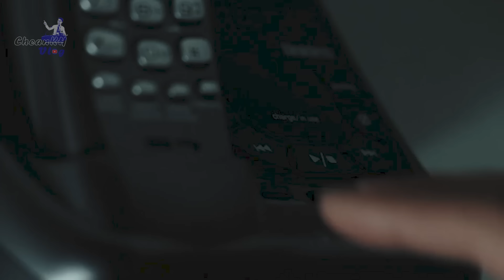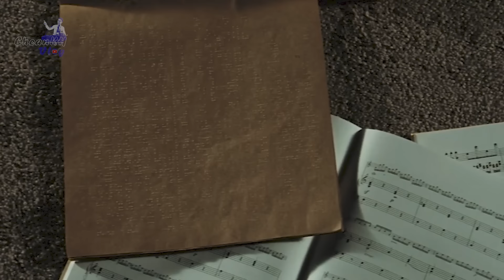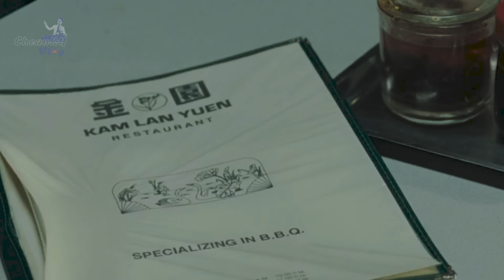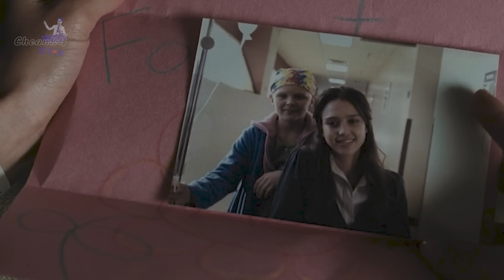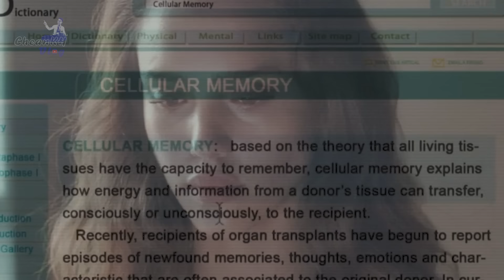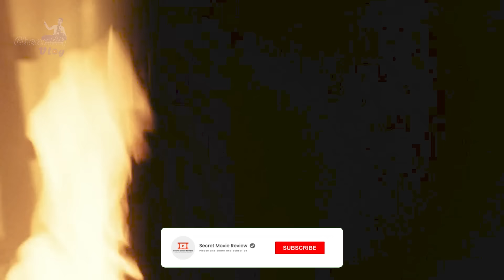(សម្រាយរឿង) វិរៈនារីអច្ឆរិយៈអាចមើលឃើញនៃសេចក្ដីស្លាប់របស់មនុស្ស - The Eye 2008